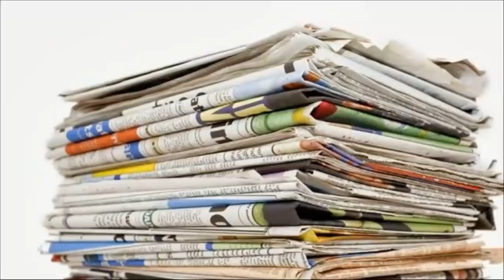PARÓDIA | Troquinho - Paula Guilheme ★ FAMÍLIA MASUDINHA